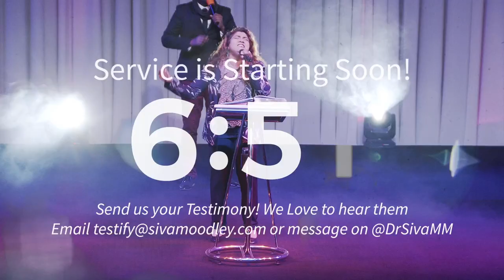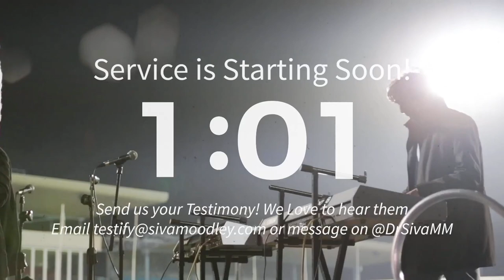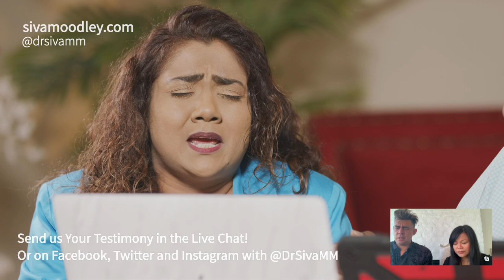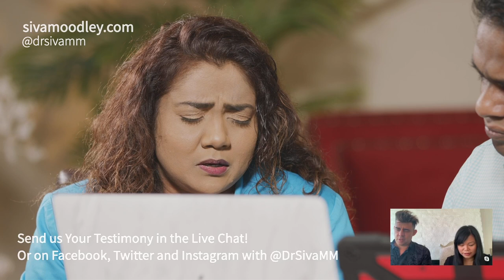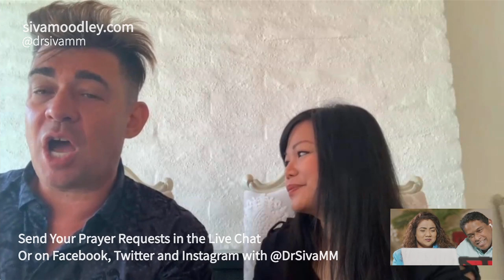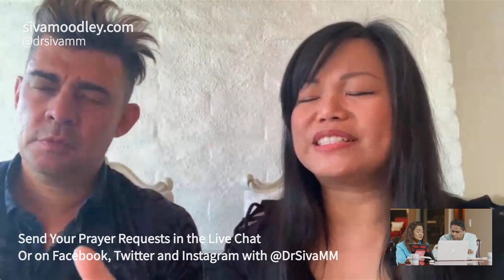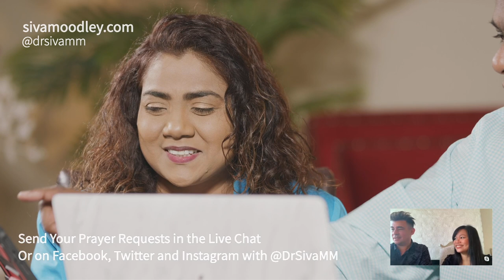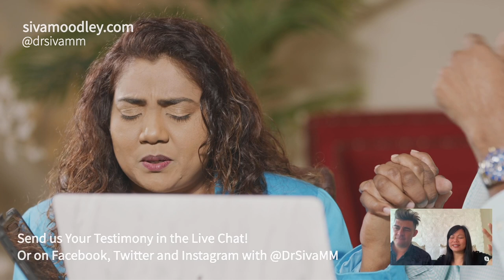David Herzog Talks With Dr Siva LIVE | Special Livestream Service | Wednesday 6 May 2020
Watch the full message, ad-free and free on any device

Join Dr Siva & Rev Jessie for a special interactive livestream service! Get ready for a powerful livestream. Tell us where you're watching from in the Live Chat!

Dr. David Herzog is the founder of David Herzog Ministries and Awaken2020. David
 has an evangelistic, prophetic and teaching ministry and extensive revelation on living
and operating in the Glory of God and seeing national Awakening. He is the author of 8
 books including ‘Glory Invasion’. He has been a guest on numerous TV shows such as
 Daystar, TBN, It’s Supernatural and the Fox News Channel.

Dr. David and Stephanie based in Phoenix, Arizona have been in full time ministry for
over 28 years and have lived 12 years on the mission field. David and his wife
 Stephanie have ministered in over 70 nations in large national evangelistic stadiums,
 hosting and speaking in conferences, churches, revivals, and outreaches seeing
 incredible healings, miracles, signs and wonders and deliverances confirming the
Gospel message.

Dr. David Herzog also prophetically counsels and prays with Presidents, Vice
Presidents, Prime Ministers and other government leaders, media and celebrities in the
 entertainment industry.

Public Live Stream for The Miracle Centre Global Church! Send your prayer requests in the live chat and have Pastors Siva and Jessie pray for you!